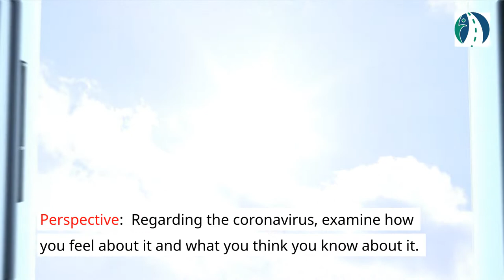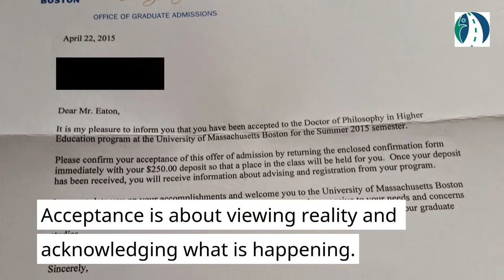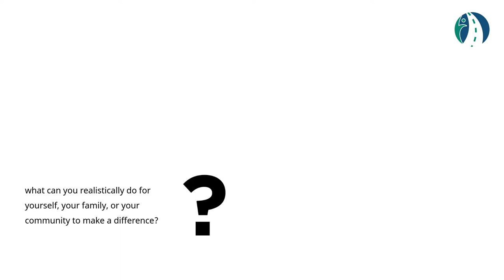Coronavirus USA: How To Emotionally Cope And Reduce Anxiety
Coronavirus USA is in the news as it continues to spread around the world. The news outlets’ focus on this spread of the virus is causing people to suffer from anxiety and even panic. In this video of my full article I answer the question "How can we realistically emotionally cope with the coronavirus?" Follow the PATH. PATH is the program I created to help us find peace. It's made up of 4 interconnected strategies to help us focus our thoughts, feelings, and behaviors to best respond to the world in a healthy way. -Chris